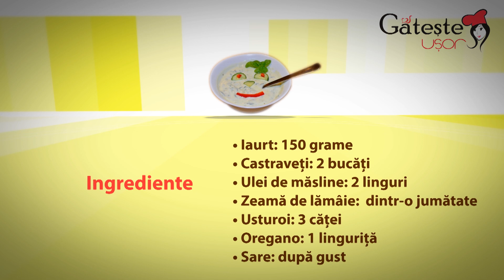Cum se prepara Sos Tzatziki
Reteta de Sos Tzatziki - Este un sos faimos al bucatariei grecesti, raspandite pretudindeni in lume. Pentru a vedea intreaga reteta, vizitati